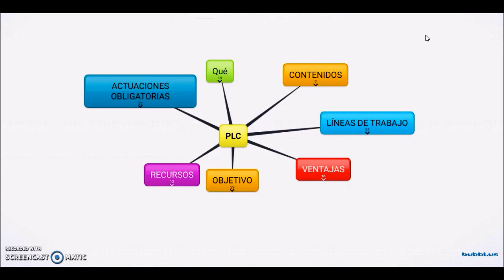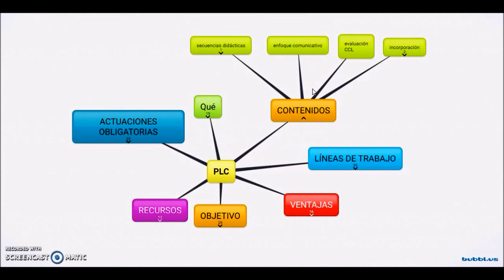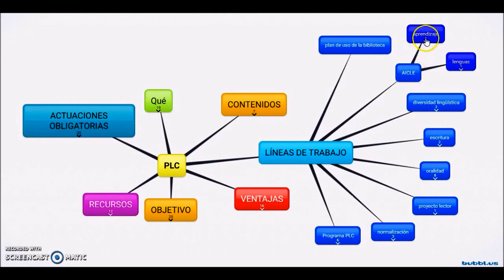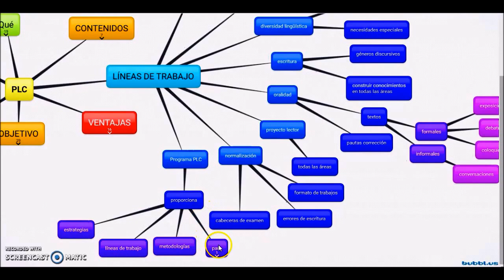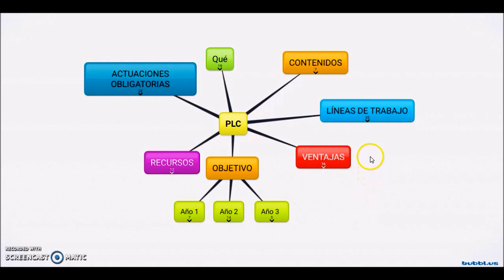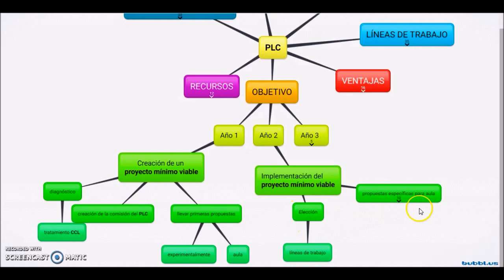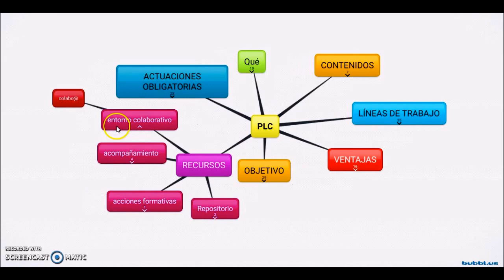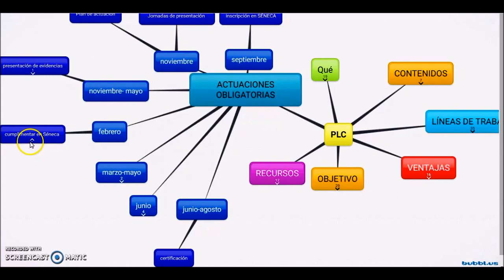Introducción al Proyecto Lingüístico de Centro.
Vídeo que presenta el Proyecto Lingüístico de Centro a maestros y maestras de un centro de infantil y primaria que acoge el Proyecto en su primer año. Con este contenido se explica qué es el PLC, líneas de trabajo que seguiremos, contenidos de referencia, metodología, los objetivos en cada uno de los tres cursos  escolares en los que se desarrollan y las actuaciones obligatorias a lo largo del curso escolar.